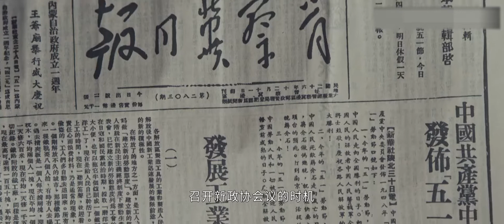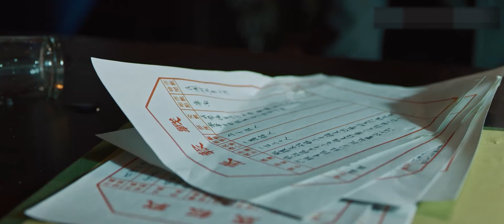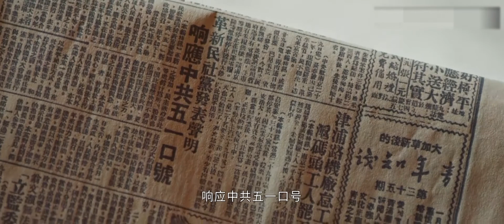革命历史剧|对弈 第30集|全明星阵容,演绎新中国披荆斩棘的复兴之路（黄晓明,高圆圆,倪大红,郑凯,黄觉,张桐,高伟光,关晓彤,郭涛,陈都灵,于震,谭松韵,吴刚,王丽坤,李小冉,聂远）-好看电视剧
革命历史剧《对弈》（黄晓明,高圆圆,倪大红,张桐,高伟光,关晓彤,陈都灵,于震,谭松韵,吴刚,王丽坤,李小冉,聂远） 本频道所有内容均已获得合法授权,存在疑问敬请联系我们,感谢支持！